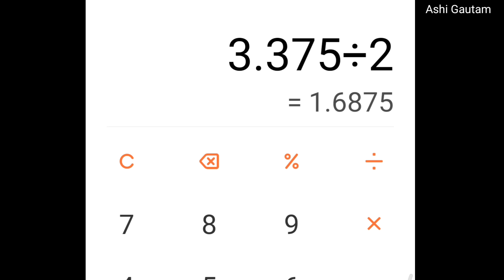Designer gown cutting and stitching Anarkali cutting and stitching|kalidar kurti Latest gown|Diys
Long Gown
kaliyon bala Gown
Diy

Hello Friend's

This is Ashi Gautam and in this video I have shared my way of making a dress out of saree.

I have tried to explain in the best way possible .
 Share the video if you found it helpful.

साड़ी reuse idea
Long Gown
kaliyon bala Gown